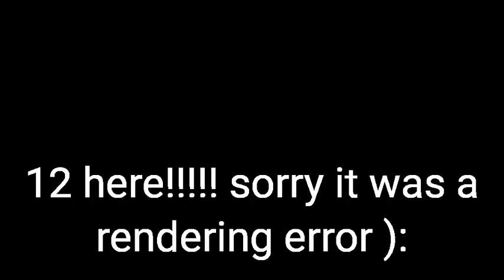An unwakening heart map (open)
Parts:

1:Raven's animations
2:
3:
4:
5:
6:
7: kawaii blue paw
8:moonletnight
9:moonletnight
10:moonletnight
11: hynuike
12:

U have all the time to finish this just make sure u work on it :3

This is gonna take a while

Knowing there r 12 parts I'm allowing u to take 1-3 parts so ye good luck :3

Rules:

Have the background colour of the one here

Animate ocs or what ever u like (anything really I don't mind)

Make sure u actually work on it (if Ur busy and u really want a certain part u can still have it or if someone has got Ur part u really I'll put u in the backups :3

Don't rush it you have all the time in the world even if it takes till I'm like 30 40 90 or something :3

There all the rules :3